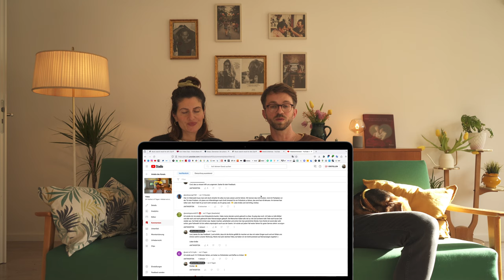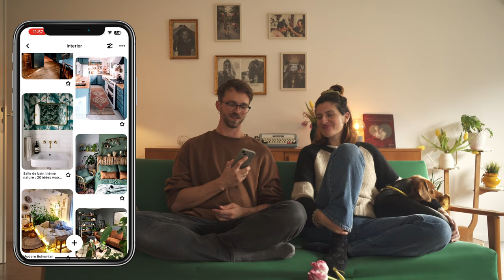Verkaufen wir den Van? Life update Q&A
Es hat sich viel verändert in unserem Leben, der Van ist (eventuell) bald Geschichte und wir pachten vielleicht ein Café. Die Wohnung nimmt langsam gestallt an. Daher wurde es dringend Zeit für ein Q&A und wir geben euch 11 Antworten auf 11 Fragen.

Spare jetzt mit dem Code NUSA20 20% auf das gesamte Sortiment bei Hundpur
(ausgenommen Probepackungen)

00:48 Wie finanziert ihr euch? Wie macht ihr das mit der AV und KV?
02:54 Infos zur Wohnung (größe etc.)
04:20 Wie geht Nusa mit der neuen Routine um?
08:25 Habt ihr schon einen Namen für euer Café?
09:15 Wie teuer war eure Küche?
09:40 Werdet ihr weiter reisen?
12:38 Verkauft ihr den Van?
15:00 Übernehmt ihr das Café
16:10 Wo findet ihr die Inspo für eure Wohnung?
17:05 Vermisst ihr etwas am Vanlife?
18:00 Wie teuer ist eure Wohnung?
19:10 Warum seid ihr in die alte Heimat gezogen?